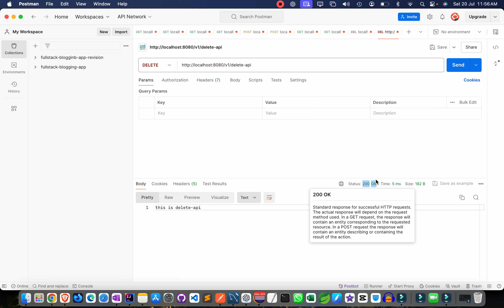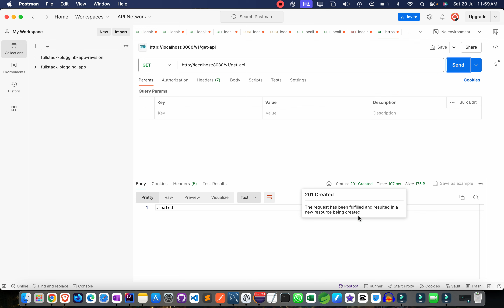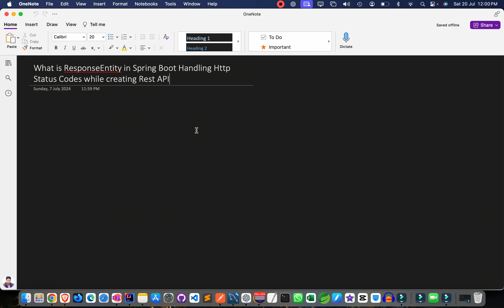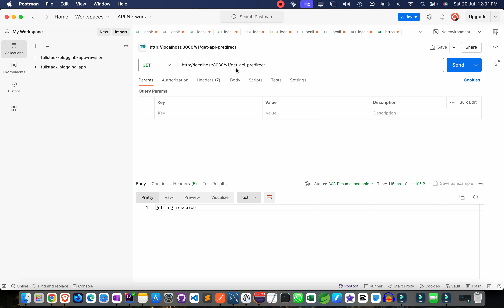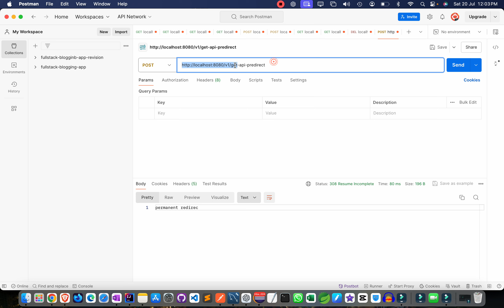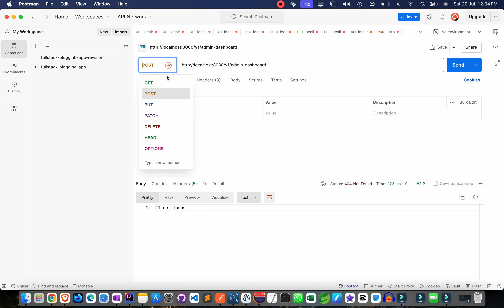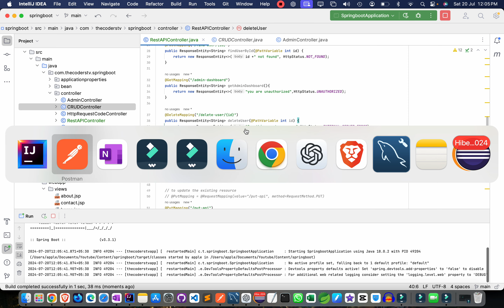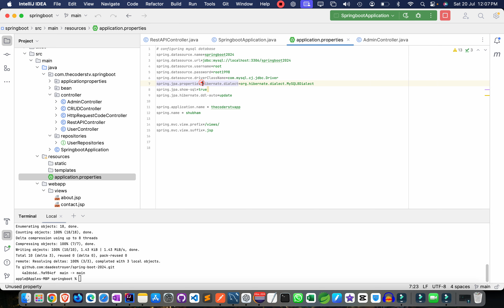28. What is ResponseEntity in Spring Boot Handling http status codes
Hi 👋  Guys,
Today in this video we will see 28. What is ResponseEntity in Spring Boot Handling http status codes